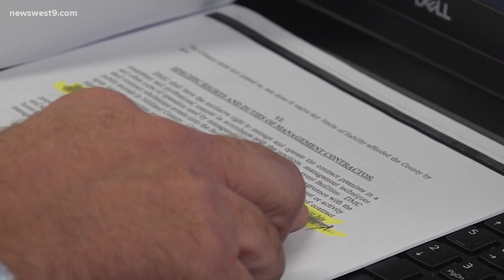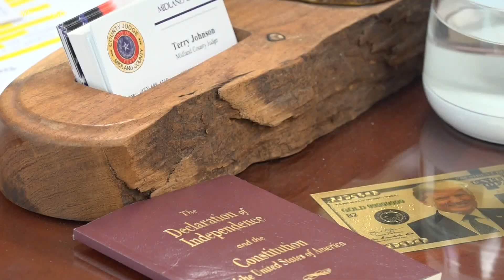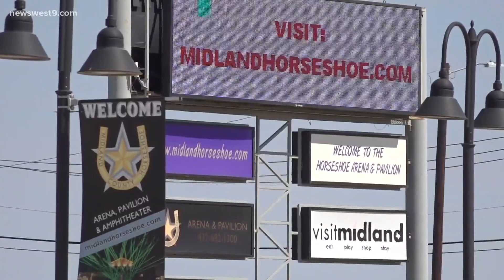Midland County Horseshoe budget once again divides the Midland County Commissioners Court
Dana Morris reports on the latest disputes at the Midland Commissioners Court